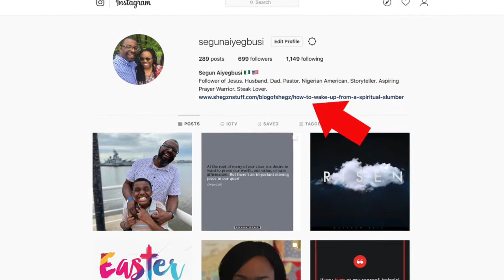How to snap out of a spiritual funk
Boys II Men, Evanescence, my 90s playlist and how to snap out of a spiritual funk!